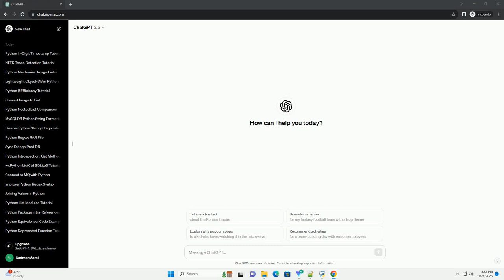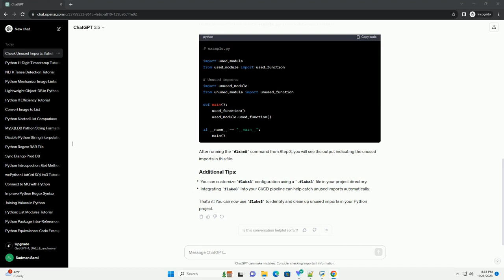How can I check for unused import in many Python files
Certainly! Checking for unused imports in Python files is a good practice to keep your codebase clean and efficient. There are several tools available for this purpose, and one popular choice is flake8, which is a linting tool that can help you catch various issues in your Python code, including unused imports.
Here's a step-by-step tutorial on how to use flake8 to check for unused imports in multiple Python files:
First, you need to install flake8. Open your terminal or command prompt and run:
Navigate to the directory that contains your Python files. If your Python project is organized into subdirectories, you can run flake8 on the entire project by navigating to the project's root directory.
Run the following command to check for unused imports:
flake8 will analyze your Python files and print out any unused import errors it finds. The output will include the filename, line number, and a brief description of the issue.
For example:
Here's an example Python file (example.py) with some unused imports:
After running the flake8 command from Step 3, you will see the output indicating the unused imports in this file.
That's it! You can now use flake8 to identify and clean up unused imports in your Python project.
ChatGPT